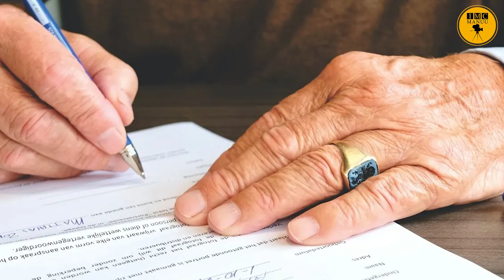Education News bulletin | 29th June, 2024, | IMC MANUU